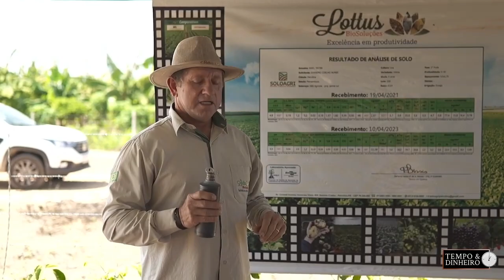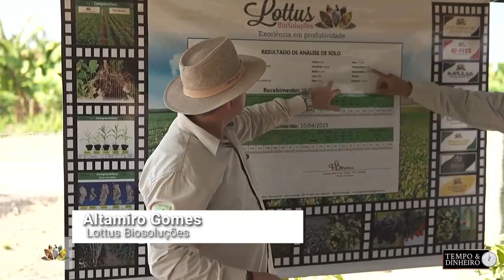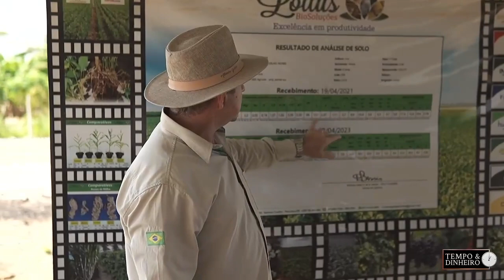Lottus Premium sucesso na fruticultura